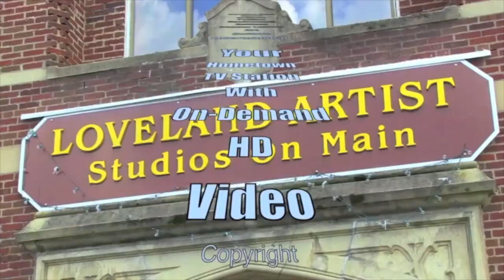Fellow residents chastised by Todd Osborne on their views of annexing Grailville and parking garage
Loveland, Ohio - October 26, 2021 City Council meeting.